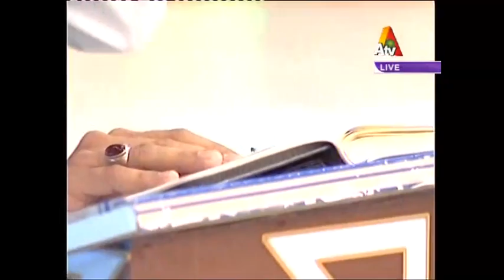Juma-tul-Wida - Iftar Transmission 1 July | 2 - 3 PM | ATV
Watch Juma-tul-Wida - Iftar Transmission 1 July | 2 - 3 PM | only on ATV Channel.